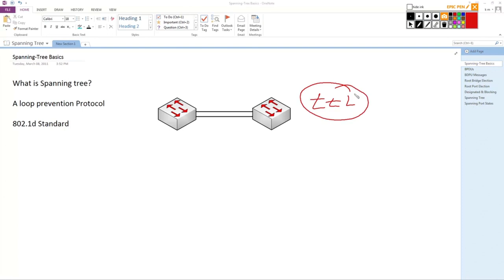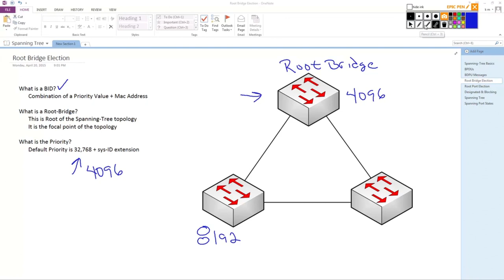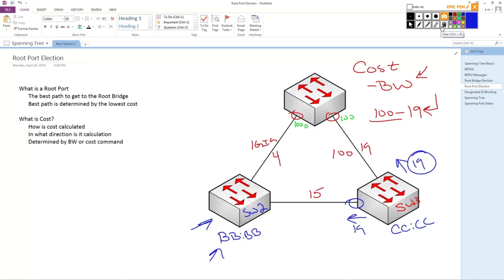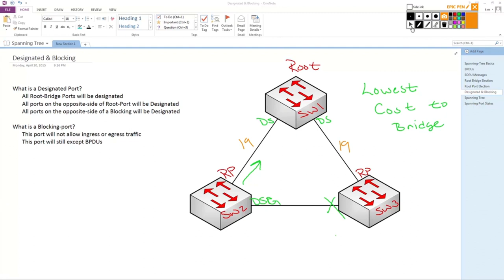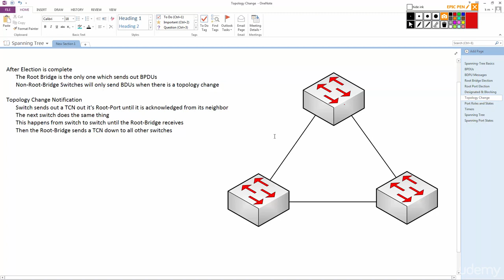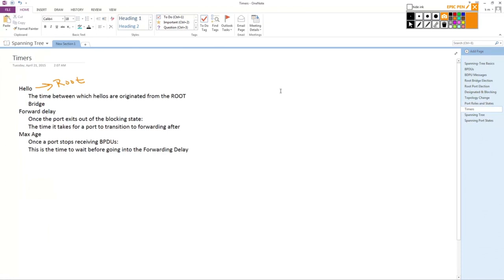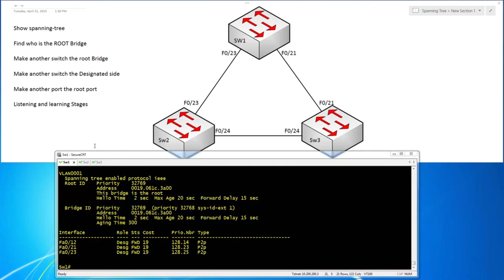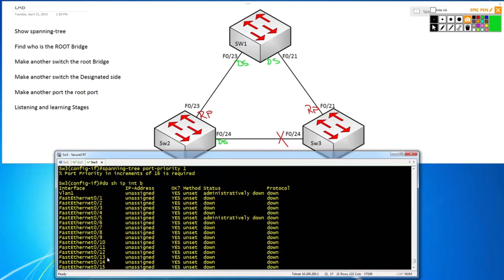Spanning Tree Protocol (STP) Explained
Spanning Tree Protocol (STP) Explained. You heard the words Spanning Tree, now it is time to understand what it is all about. This is a tutorial that will start from the very beginning of spanning tree and you will walk away with how it begins.
Advanced Cisco Voice over IP and QoS - Full Course

You heard the words Spanning Tree, now it is time to understand what it is all about. This is a tutorial that will start from the very beginning of spanning tree and you will walk away with how it begins.

We start with the very beginning, discussing how L3 uses a mechanism to prevent loops. We quickly find out that L2 does not have this mechanism and why Spanning Tree is needed. Then we enter the world of Spanning Tree. Exploring how spanning tree forms it topology and the election processes.

From there we enter into a step by step process, understanding how Spanning Tree starts to build its own topology. We learn about the Root Bridge, Root Ports, Designated Ports, Blocking ports, and so on.

If you want to really understand Spanning Tree, this is where you begin.

        Learn the Basics of Spanning Tree from Scratch
        Learn how Time-To-Live Works
        Learn What a Loop is
        Learn what a Single Point of Failure is
        Learn what Redunancy means
        Learn Why we need Spanning Tree
        Learn Why it is Called Spanning Tree
        Learn what BPDUs are
        Learn what a Root Bridge is
        Learn what a Root Port is
        Learn what a Designated Port is
        Learn what a Blocking Port is
        Learn what a Bridge-ID is
        Learn what Spanning Tree Cost is
        Learn what Spanning Tree Port-Priority is
        Learn how the Root Bridge Election Works
        Learn how the Root Port Election Works

        You should know basic Switching concepts but not 100% necessary
        Spanning Tree is a seperate lesson and can be learned without previous knowledge
        A CCNA Studnet should learn Spannning Tree after learning Networking and Switching Fundementals, but it is not 100% necessary

Who this course is for:

        This course is for those who want to learn spanning tree
        If you have no idea what spanning tree is, this course is for you
        Those who need a review of Spanning Tree
        This is not for those looking for advance Spanning Tree topics
        Those who need a review of Spanning Tree Basics
        Those who question their spanning knowledge
        This course will NOT cover Spanning Tree Timers or Port Roles
        This course will NOT cover the Listening, Learning, and Forwarding stages